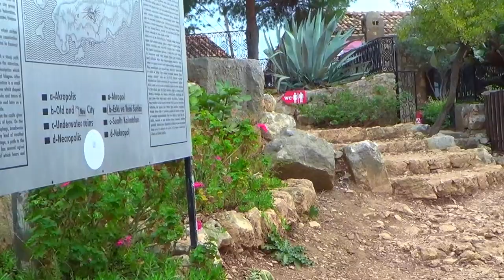Пролив Кекова с утра. Развалины замка Симена. Турция на яхте в ноябре. Эпизод 5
Утро в ноябре тоже может быть прекрасным! Главное, знать, где его начать ;)
Продолжаем неспешное путешествие по проливу Кекова, посещая разные интересные месте. Сегодня по плану турецкий завтрак и прогулка по развалинам замка Калекёй. Интересный замок. Защищает, видимо, театр в нём. А что? Неплохо ведь. Враг где-то там, за стенами, а мы тут представление посмотрим ;)